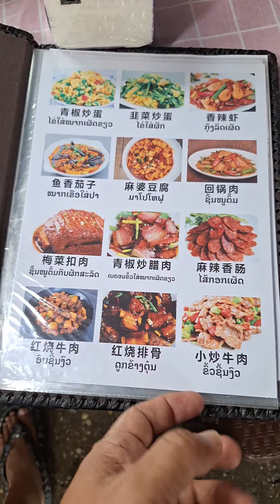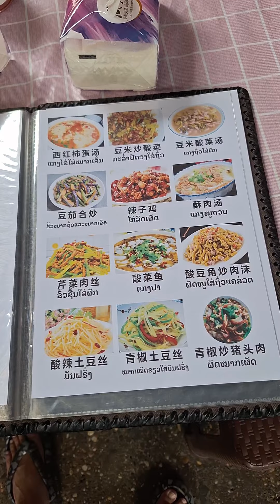ก๋วยเตี๋ยวจีนสูตรไหหลำ ชามละ120บาท ตลาดชินเจียง เวียงจันทน์ ประเทศลาว Street Food Laos 🇱🇦 China 🇨🇳